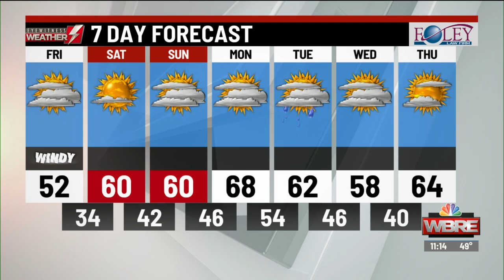Eyewitness Weather Webcast 10.18.19 11AM